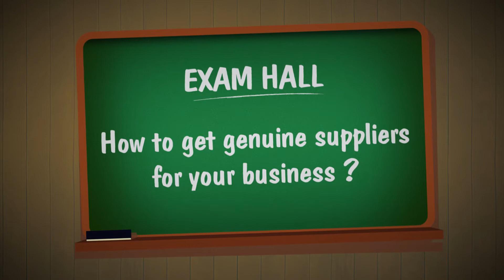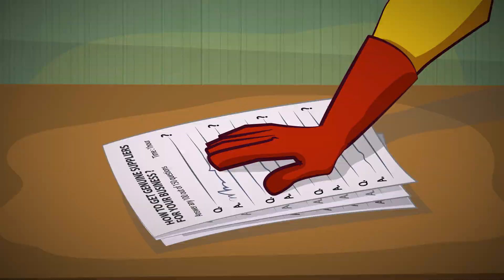Successful buying ka raaz, IndiaMART ke pass!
IndiaMART strikes back with a new TVC that has got the excitement soaring! In our latest TVC, Rajini discloses the secrets of successful buying!
Share the 'raaz' with everyone!